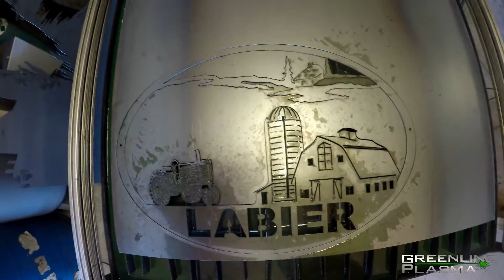Behind The Scenes Vol 1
A 3 part series of behind the scenes footage of how a product at Greenline Plasma goes from a sheet of metal to the final product and is shipped out.